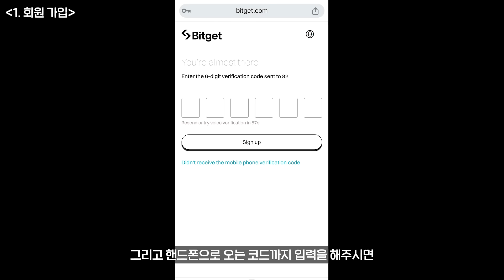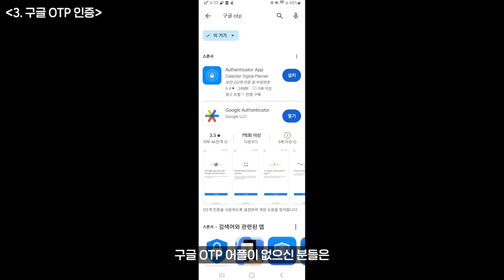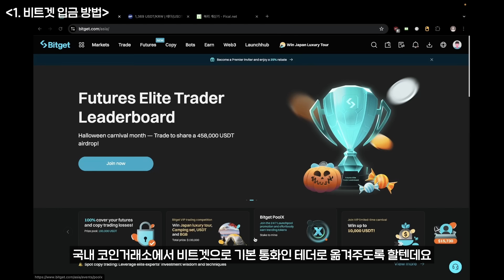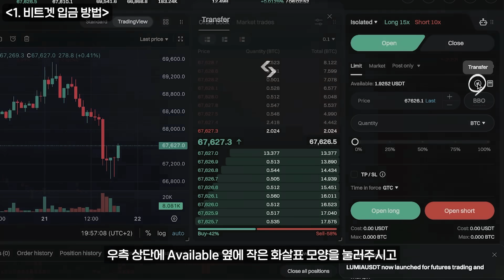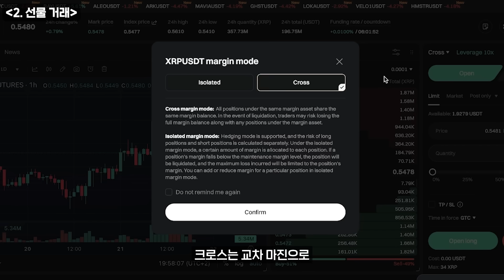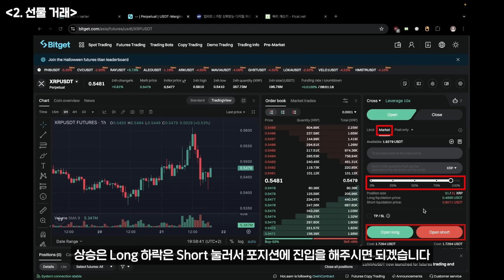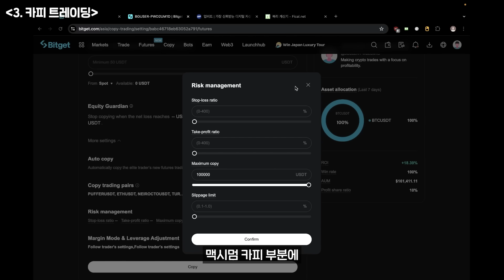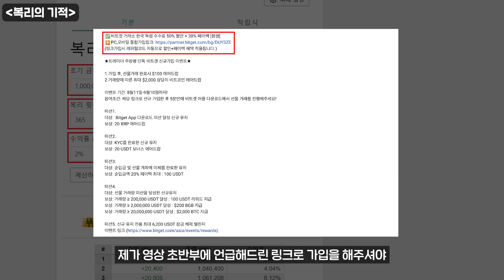비트겟 사용법ㅣ선물거래 초보자 맞춤으로 알려드립니다 거래소 사용법 쉽게 배우ㅣ한국 독점 수수료 50% 할인 + 20% 페이백ㅣ선물거래 완료시 $100 에어드랍)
✅비트겟 거래소 한국 독점 수수료 50% 할인 + 20% 페이백 [평생]
(링크가입시 레퍼럴코드 자동으로 할인+페이백 혜택 적용됩니다.)

★트레이더 주창형 단독 비트겟 신규가입 이벤트★

1.가입 후, 선물거래 완료시 $100 에어드랍
2.거래량에 따른 최대 $2,000 상당의 비트코인 에어드랍

✅신규 유저 전용 이벤트

🐲회원 가입시 최대 $10,120 상당 리워드 패키지 제공

⏰ 이벤트 기간: 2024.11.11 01:00:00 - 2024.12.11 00:59:59

미션1 비트겟 신규 가입 및 KYC 인증
보상: 매일 선착순 300명, 신규 사용자 20 USDT 증정금 지급

미션2 가입 후 5일 이내 100USDT 첫 입금 신규 사용자

미션3 가입 후 5일 이내 매일  순 입금
보상: 매일 선착순 300명, 순입금 금액의 20% 환불 (거래 보너스로 최대 200 USDT)

미션4  선물 거래량 달성 구간 별 최대 $3,500 USDT 지급

선물 거래량 ≥ 200,000 USDT 달성시 $20 USDT 증정금 지급

선물 거래량 ≥ 5,000,000 USDT 달성시 $300 USDT 증정금 지급

선물 거래량 ≥ 30,000,000 USDT 달성시 6,000XRP 지급

미션5 신규 유저 전용 미션 수행시 추가 6,200 USDT 획득 가능

✅ 거래소 사용법 문의 & 비트코인 시황, 매매 전략 채널 입장 [무료]

0:00 특별혜택
0:30 회원가입
1:02 신원인증
1:43 보안설정
2:16 입금
3:34 현물-선물계좌이동
3:56 선물매매
5:33 스탑로스 설정
5:49 카피트레이딩
7:04 복리의기적
7:22 마무리